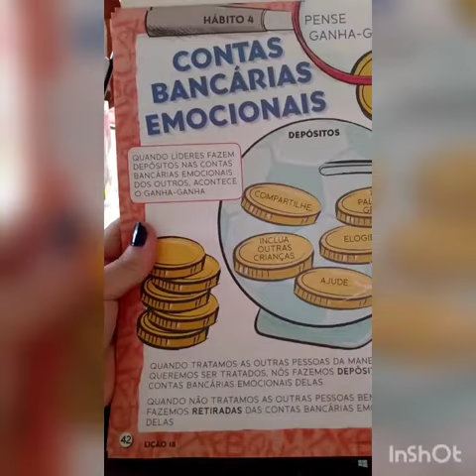Aula do dia 07-07-2020